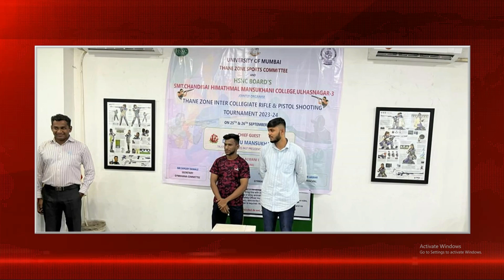🛑 AMBARNATH l पिस्टल शूटिंग स्पर्धेत जीवनदीपच्या विद्यार्थ्यांनी मारली बाजी..